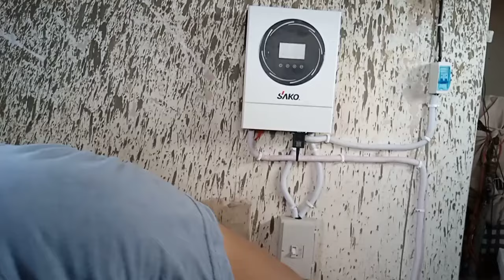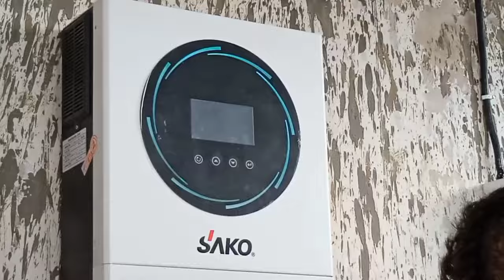Alhamdulillah Hamare Ghar Mein Solar system Lag Gya ❤️ | Daily vlog | Alamgir Babu